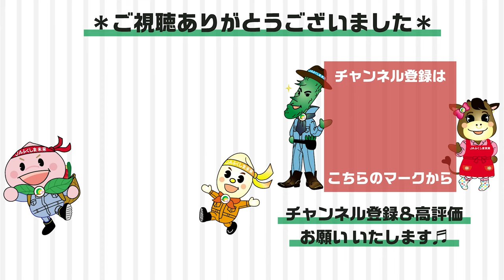ドローンで見る「水原川の白鳥」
福島市と旧安達町との境を流れる水原川
毎年、多くの白鳥が飛来します。人を警戒する様子はなく、寄ってきます。冬のバードウォッチングをしてみませんか？
※鳥インフルエンザにはご注意ください。

◆JAふくしま未来HP